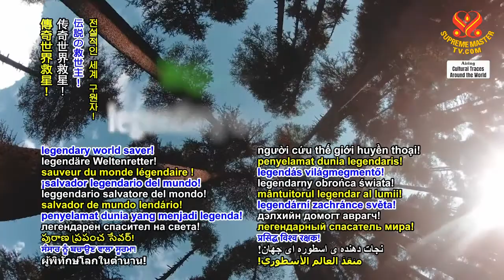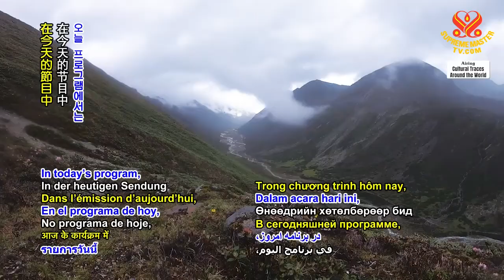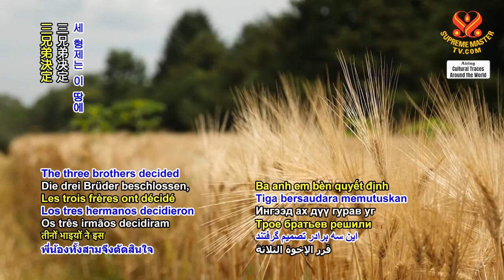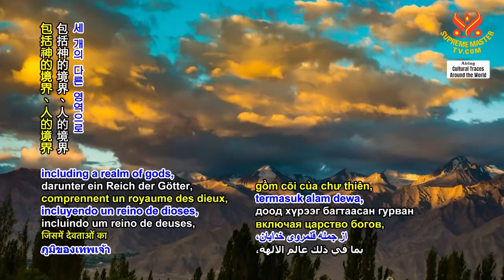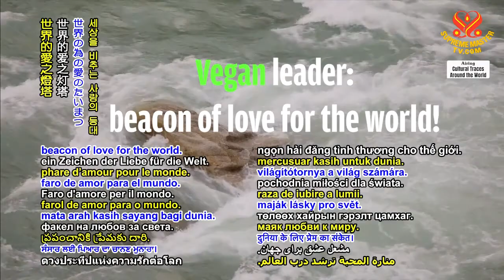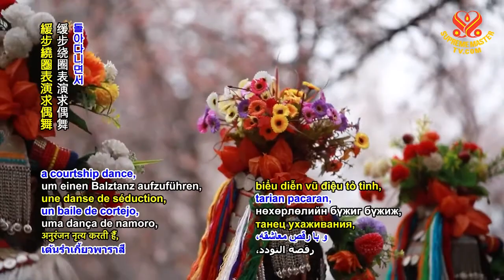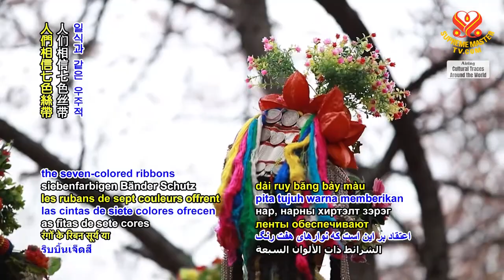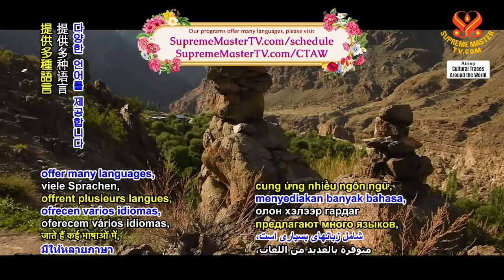1387 CTAW The Brokpa People - Vegans for Thousands of Years 6m